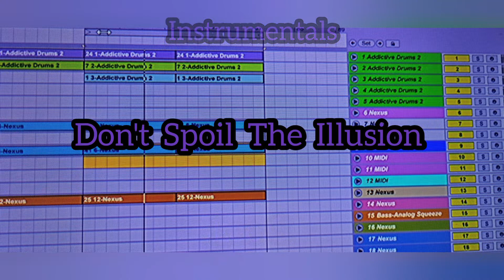Don't Spoil The Illusion (Instrumental) By Lee G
Don't Spoil The Illusion
Recorded and produced
by Lee G at 1st Floor Audio

Taken from the unused library of Instrumentals.